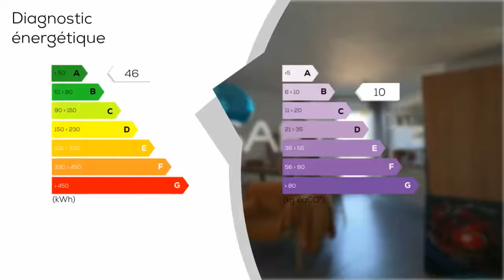A vendre - Appartement - MARSEILLE 8E ARRONDISSEMENT (13008) - 4 pièces - 85m²